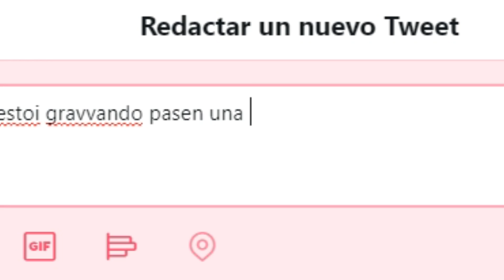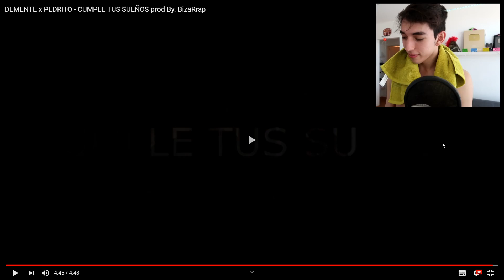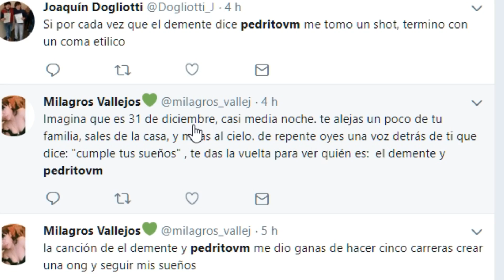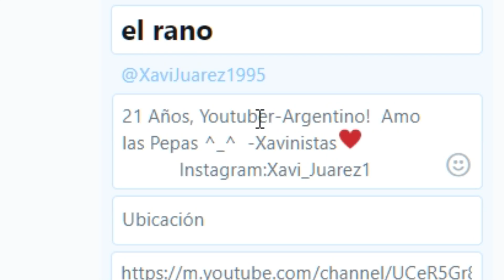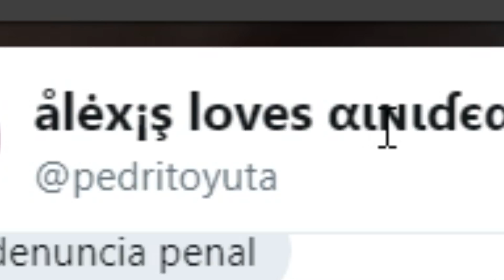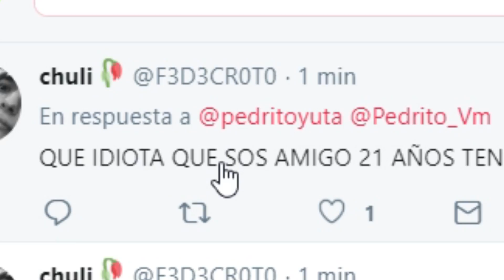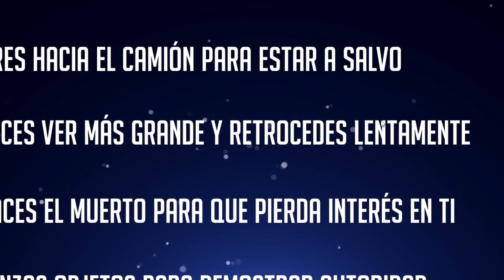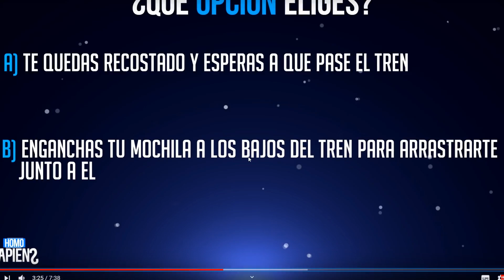SOY EL RANO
¡¡¡¡¡¡¿¿¿¿¿QUE OPCIÓN ELIGES?!